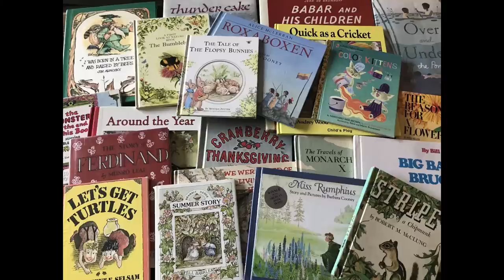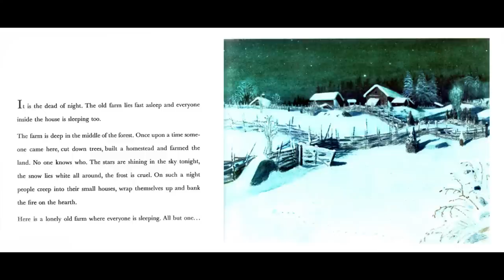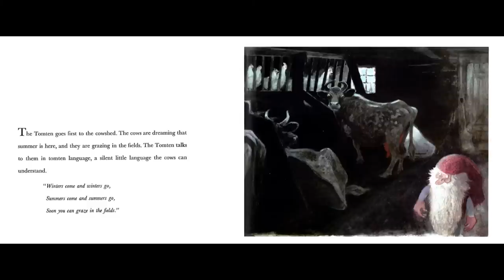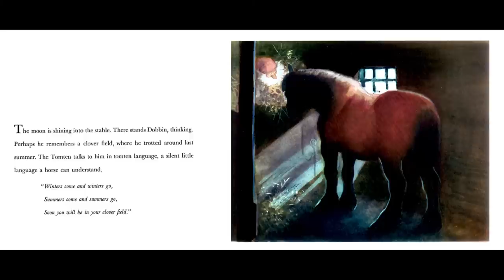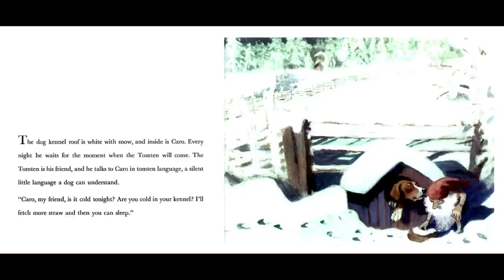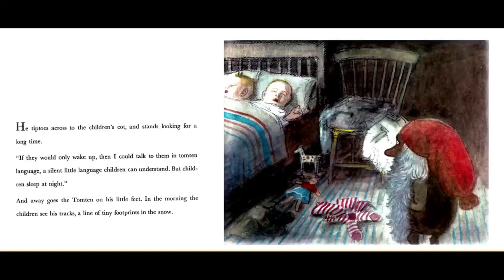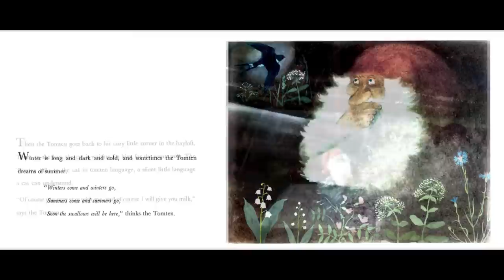Kids Book Read Aloud: The Tomten by Astrid Lindgren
According to Scandinavian legend, a Tomten comes out at night to check the welfare of animals, although he leaves footprints in the snow and people know he is there, no one has actually seen one. Follow along with this folktale about a Tomten visiting the animals on his farm.